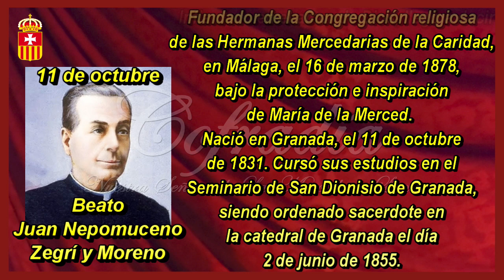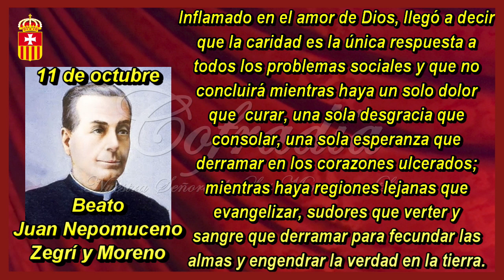Beato Juan Nepomuceno Zegrí y Moreno. Fundador de las Hermanas Mercedarias de la Caridad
El Santo Padre Juan Pablo II en la misa de Beatificación de Juan Nepomuceno Zegrí y Moreno, domingo 09 de noviembre del 2003, señaló:

“Juan Nepomuceno Zegrí y Moreno, sacerdote íntegro, de profundad piedad eucarística, entendió muy bien cómo el anuncio del Evangelio ha de convertirse en realidad dinámica, capaz de trasformar la vida del apóstol. Siendo párroco, se propuso “ser la providencia visible de todos aquellos que, gimiendo en la orfandad beben el cáliz de la amargura y se alimentan con el pan de la tribulación” (19 de junio de 1859).

Con ese propósito desarrolló su espiritualidad redentora, nacida de la intimidad con Cristo y orientada a la caridad con los mpas necesitados. En la advocación de la Virgen de las Mercedes, Madre del Redentor, se inspiró para la fundación de las Hermanas Mercedarias de la Caridad, con el fin de hacer siempre presente el amor de Dios donde hubiera “un solo dolor que curar, una sola desgracia que consolar, una sola esperanza que derramar en los corazones”. Hoy, siguiendo las huellas del fundador, este instituto vive consagrado al testimonio y promoción de la caridad redentora”.

@Cofradia de Nuestra Señora de la Mercedes Perú